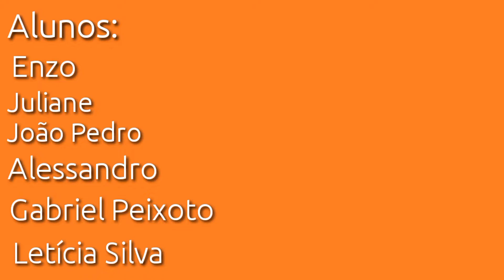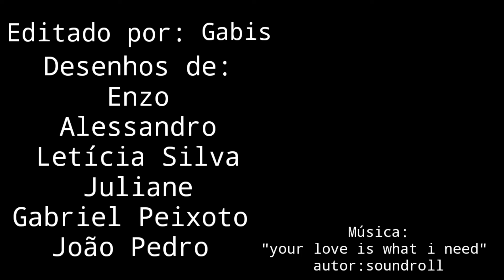Quem? Onde? O que? (7)